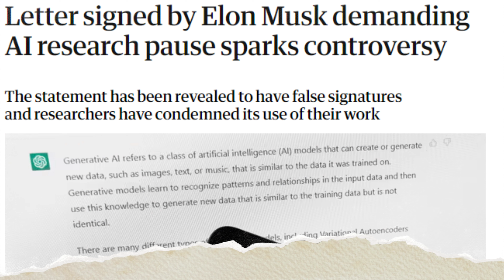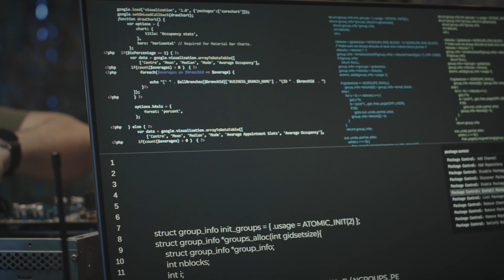Killer Ai Robots Land In Ukraine War: Elon Musk Issues Warning For The Future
This video is about the use of artificial intelligence in warfare and the repercussions we are seeing in the Ukrainian and Russian War. We dive into these killer ai robots and how they are directly being beta tested and implemented in the war. Elon Musk issued a warning about our future regarding Ai and I think we should listen..